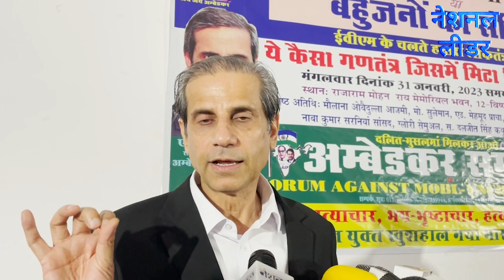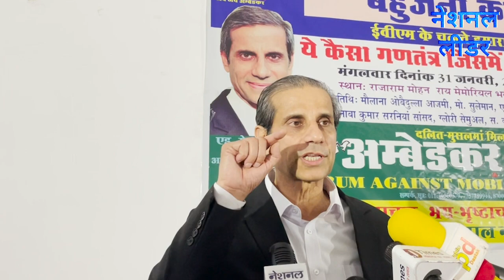सुप्रीम कोर्ट के एडवोकेट ने ढ़ोल, गंवार, शुद्र, नारी पर मनुवादियों को घेरा!manusmariti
अंबेडकर समाज पार्टी के अध्यक्ष भाई तेज सिंह के द्वारा दिल्ली के राजाराम मोहनराय भवन में एक कार्यक्रम आयोजित किया गया। इस मौके पर सुप्रीम कोर्ट के वकील महमूद पराचा ने कहा कि देश में मनुवादी ताकतें बहुजनों के खिलाफ काम कर रही हैं।